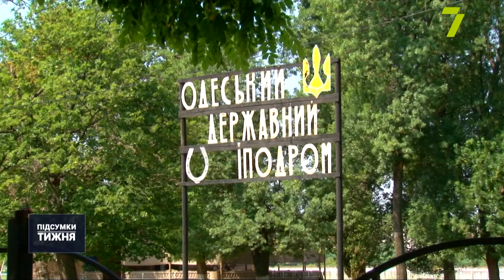Волонтери та фахівці: конярство в Україні на межі зникнення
Землі з молотка, тварин – на м’ясокомбінати. Спільнота конярів занепокоєна занепадом галузі. Кажуть: після того, як запрацює ринок землі, в Україні може не залишитись кінних заводів. Адже вони мають величезні обсяги паїв: приблизно 40 тисяч гектарів. Нині на держпідприємствах активно змінюють керівництво. З травня новий очільник і на Одеському іподромі. В нього ж виник конфлікт із місцевими волонтерами. Ті спільно із деякими конюхами запевняють: коней нічим годувати! Але від допомоги керівництво відмовляється та ці закиди спростовує. Попри усі проблеми цього тижня на іподромі відкрили скаковий сезон. Деталі — у наступному сюжеті.